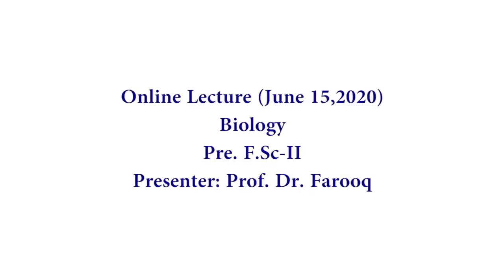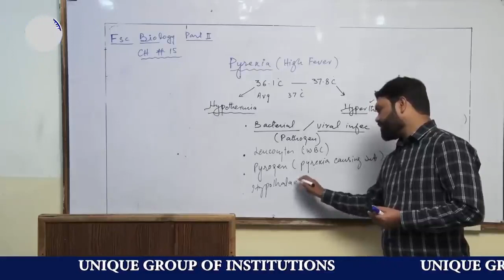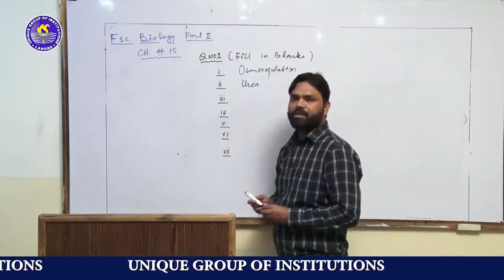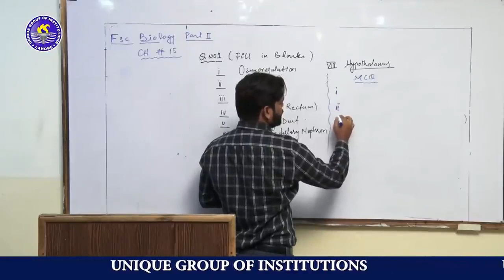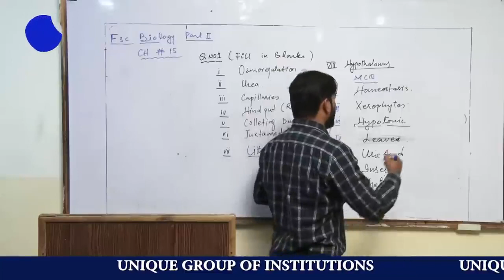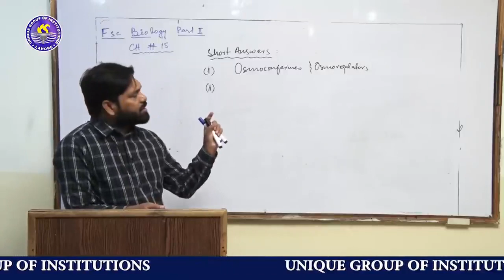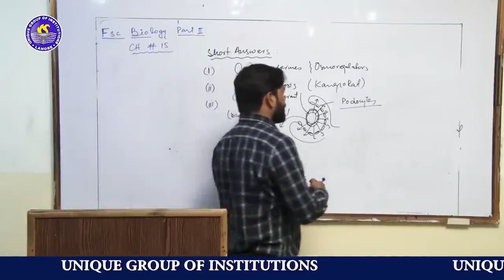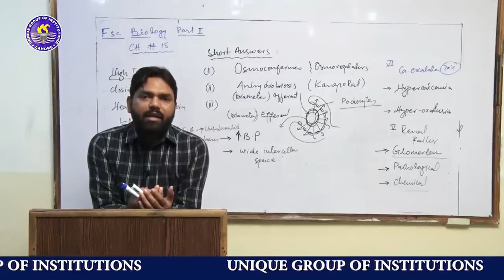L # 09 Pyrexia & Exercise